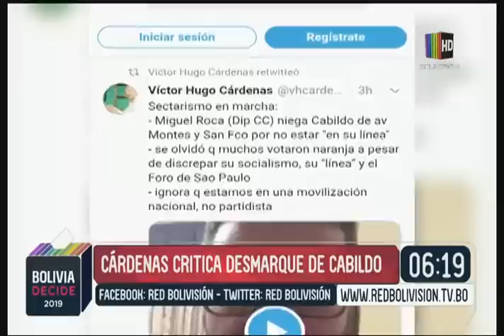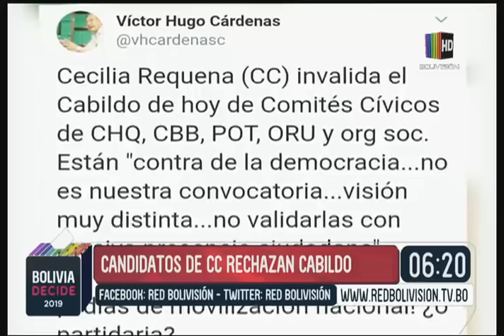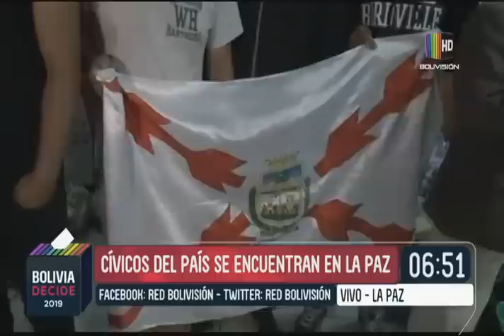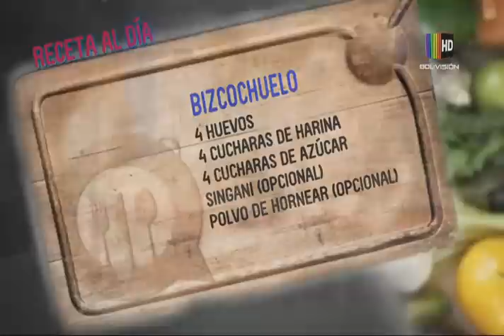La Revista Al Día: Programa completo del 01 de noviembre del 2019